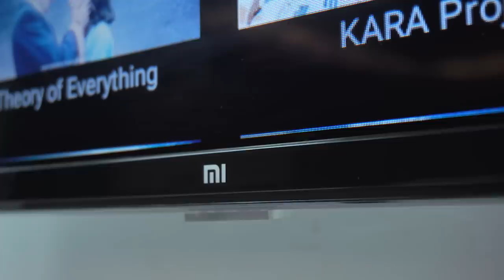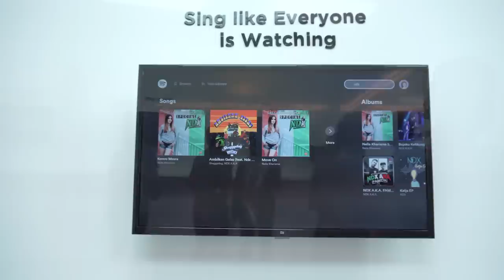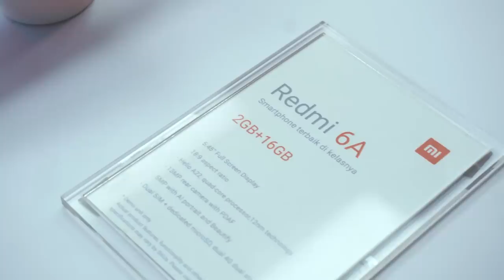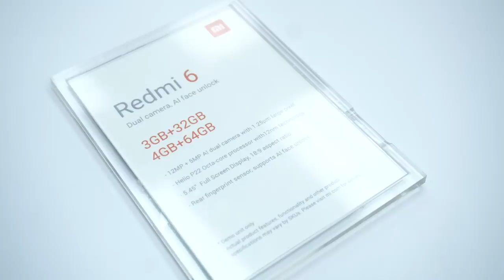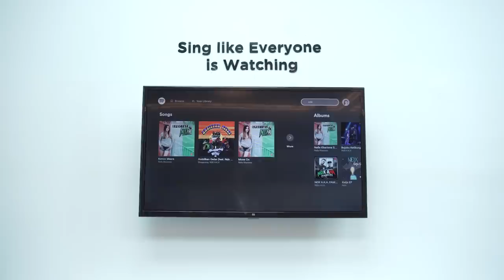Ngobrolin spek dan harga Xiaomi Redmi 6 dan 6a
Worth it?